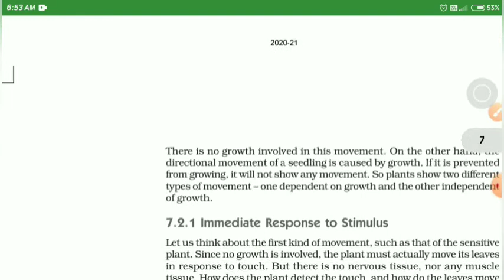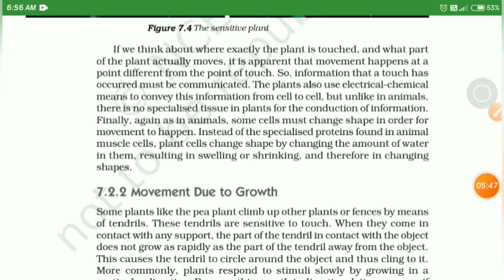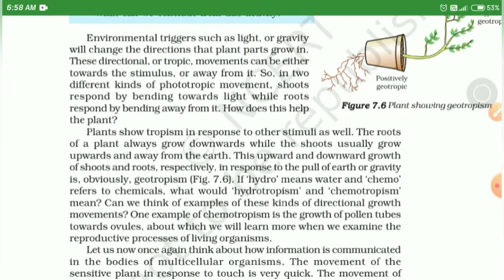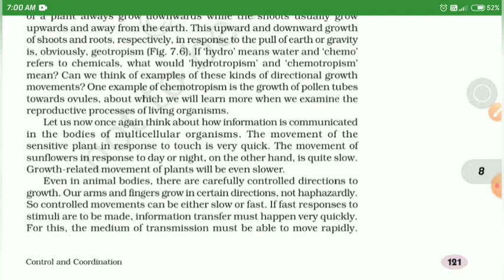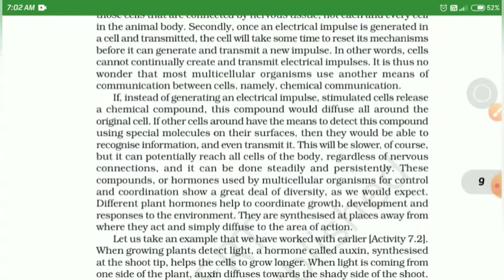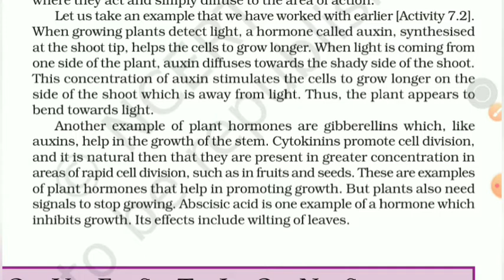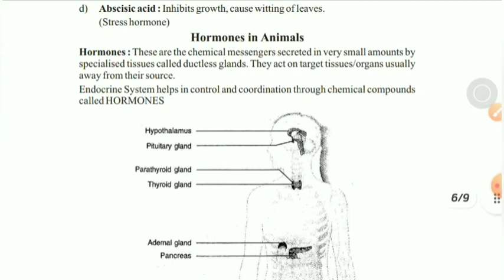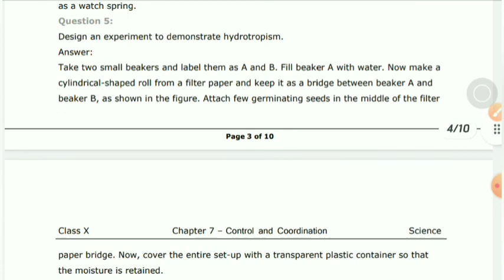biology CBSE class 10th || chapter 2 || control and coordination••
notes and solutions will be given to them who specially who will comment me for them